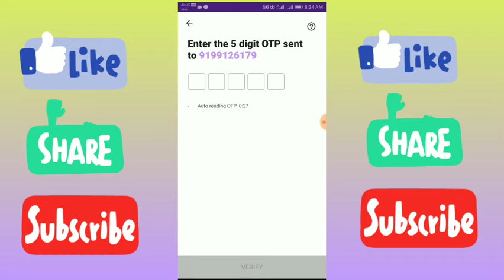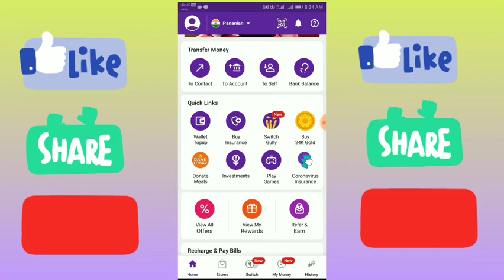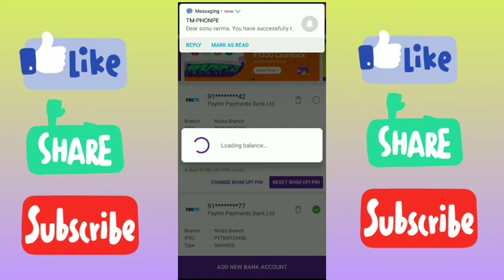PhonePe App Me Login Kaise Kare | How to Login In Phonepe app | Phonepe app sin up kaise kare